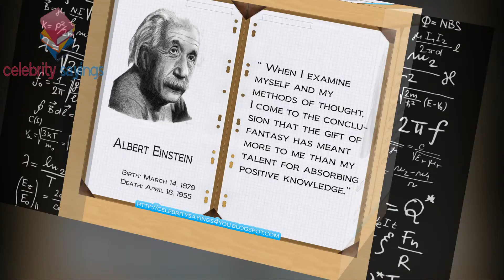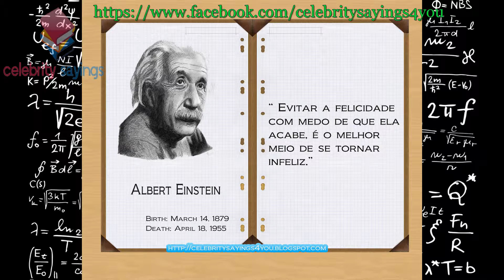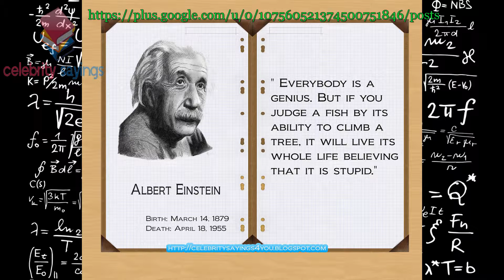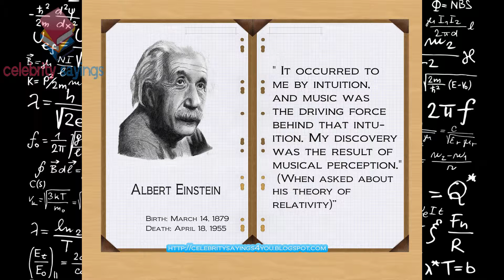Albert Einstein quotes - Life State Dangerous Fish Like & Music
Find out the best quotes of Albert Einstein on our YouTube channel. If you are not on YouTube you can join us on :